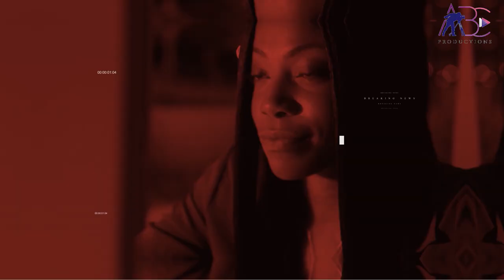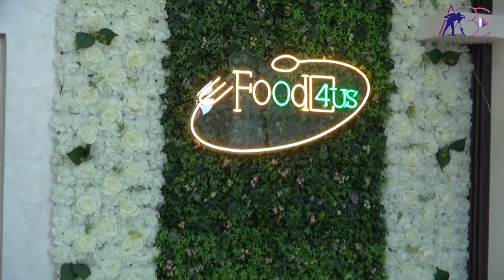FOOD 4US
🌟 اكتشفوا نكهات الهند الرائعة في الامارات ! 🌶️🇮🇳

مرحبًا بكم في ABC Production، وجهتكم الرائدة لتجارب فريدة ومثيرة! في هذه الحلقة الحصرية، استمتعوا بالغوص في عالم المأكولات المتنوعة العقل المبدع وراء أحد أشهر المطاعم الهندية في المدينة.

🍛🌆 استكشفوا القصة: من غنى التوابل إلى تقنيات الطهي التقليدية، انغمسوا في تجربة فريدة للمأكولات الهندية في دبي. يشارك [اسم المالك] إلهاماته، وأسراره في الطهي، وكيف نجح في خلق مكان لامع حيث تنبت ثقافة الهند في كل لقمة.

🎙️ تعرفوا على برنامج رواد الاعمال : يقود مذيعنا الموهوب هذه المحادثة المثيرة، يطرح أسئلة مفصلة حول الرحلة الشخصية والمهنية . اكتشفوا التحديات التي واجهها لإضفاء لمسة أصيلة من الهند إلى دبي وكيف استطاع أن يكسب قلوب المدينة.

🔥 لحظات مشاركة لا تُنسى : من الحكايات الشهية إلى اللحظات الكوميدية خلف الكواليس، هذه المناقشة هي وليمة للأذنين. يشارك صاحب المطغم تجاربه الأكثر تذكراً، ولقاءاته مع الزبائن الشهيرين، وكيف أصبح مطعمه مكانًا لا يُفوت في دبي.

🤝 انضموا إلى الحوار : شاركونا تجاربكم في المأكولات الهندية المفضلة واطرحوا أسئلتكم في التعليقات أدناه.

🔗 روابط مفيدة:

استعدوا لرحلة طهو مذهلة مع ABC Production! 🎉✨